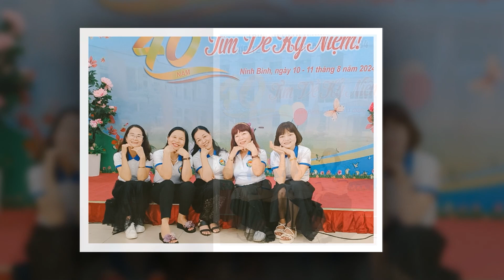40 NĂM TÌM VỀ KỶ NIỆM TRƯỜNG PTTH A KIM BẢNG NĂM 2024